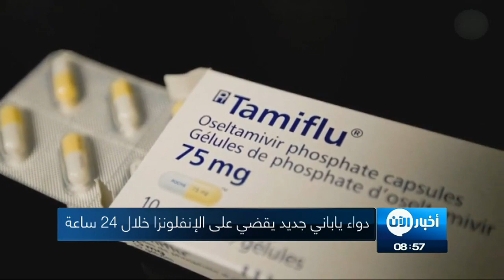عقار ياباني جديد يقضي على الإنفلونزا خلال 24 ساعة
أخبار الآن | طوكيو - اليابان - (وكالات)

وافقت وزارة الصحة اليابانية، الجمعة، على دواء جديد قادر على القضاء على الإنفلونزا في 24 ساعة فقط، ما يعد طفرة كبيرة لعلاج المرض مقارنة بالأدوية الأخرى التي تحتاج 3 أيام أو أكثر.

الدواء الجديد يحمل اسم "Xofluza" وهو من إنتاج شركة "Shionogi" اليابانية.

وبحسب الشركة المنتجة فإن الدواء الجديد يختلف جذريا عن الأدوية المنافسة مثل "Tamiflu"، فلن يحتاج المريض سوى حبة واحدة فقط للعلاج.

والأكثر أهمية أن الشفاء يكون في 24 ساعة فقط في المتوسط وفقا للتجارب، في حين أن الأدوية المنافسة تحتاج لعدة أيام لتؤتي مفعولها.

ومن المتوقع طرح الدواء في السوق الياباني بحلول شهر مايو المقبل، في حين لم يتم الإفصاح موعد توافره عالميا، إلا أن صحيفة "وول ستريت جورنال" أكدت أنه سيتوافر العام المقبل في أمريكا.

ووفقا للشركة المنتجة فإن "Xofluza" يعمل بآلية مختلفة عن بقية المضادات، حيث يقوم بمنع انتشار الفيروس من الأساس عبر منع إنتاج الإنزيم الذي يحتاجه فيروس الإنفلونزا ليتضاعف.